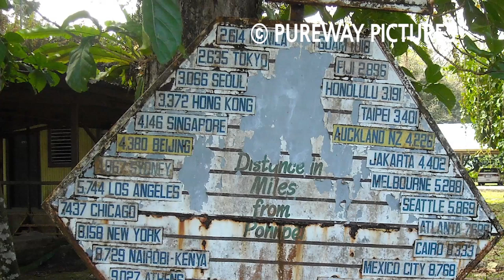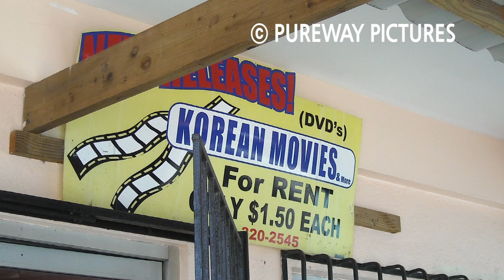태평양전쟁 중 폰페이에 숨긴 일본 전차대 발견! (*증보판*)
기존에 올린 영상에 여러분들이 많은 관심을 보여주셔서,
내용을 더 추가해 증보판으로 구성해 보았습니다.

폰페이 섬에 갔다가 우연히 뜻밖의 경험을 하게 되었습니다.
중부 태평양 섬나라에 숨긴 일본 전차대를 함께 구경해 보시죠.
Hidden Japanese tanks in Pohnpei